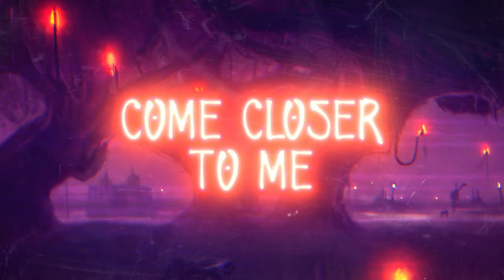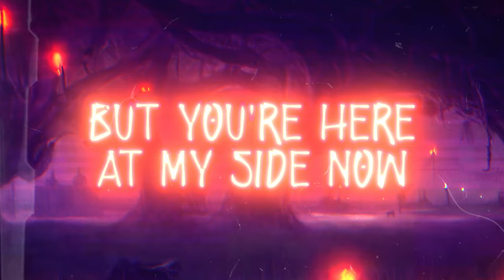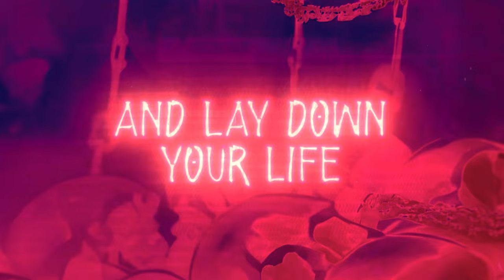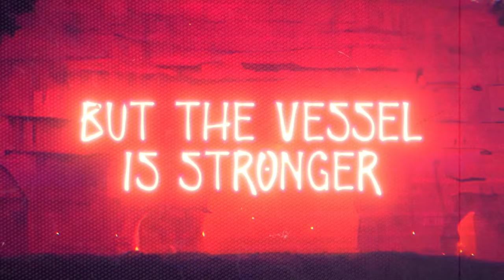The One Who Waits (Cult Of The Lamb Original Song) - LYRIC VIDEO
🎵 Written, Recorded, Mixed & Mastered by LongestSoloEver

🎨 AI Character and Background art by LongestSoloEver